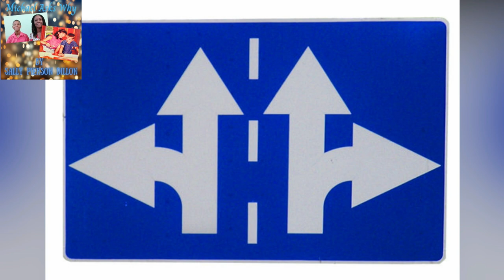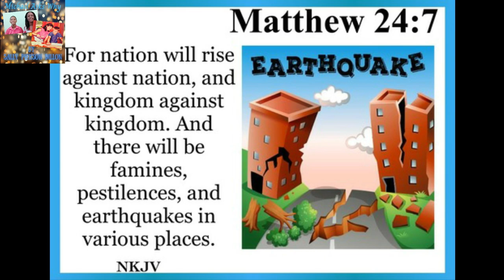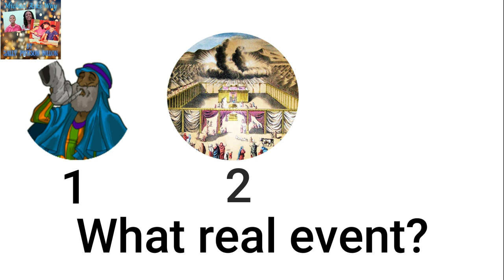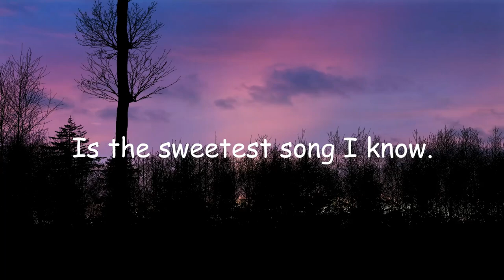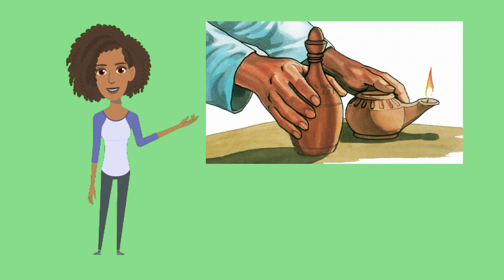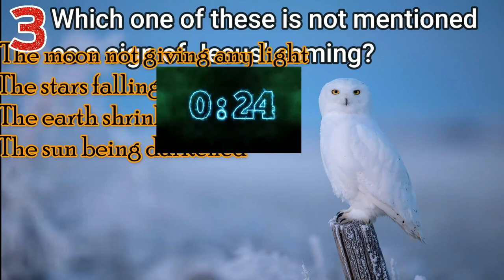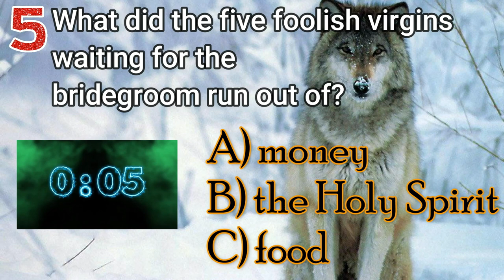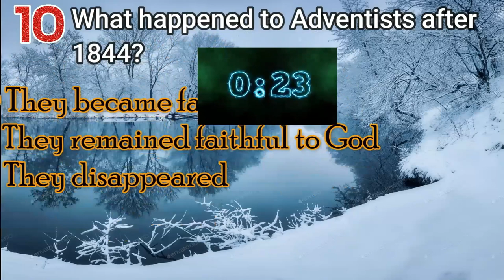Michael Asks Why|| Episode 22|| Looking For Answers!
00:00 Theme Song
01:00 Prayer
01:27 Dramatization!
04:22 Introduction
13:57 Special Music
16:30 Chapter 22 Reading
21:20 Quiz Time!
27:08 Outro

The Reading:
This Channel does not claim any rights over the book Michael Asks Why by Sally Pierson Dillon.
Extra Credits: Auntie Alertha, Samuel Phillips, Aziel Hoyte, Eliana Noel
& Rachel-Liz Ottley.
The Gems: Tobia Blenman, Quiterie Jones, Renée Simone St.John, Damarri Rudder, Azane Sobers & Avery Straker.